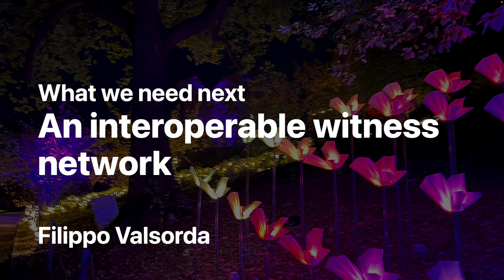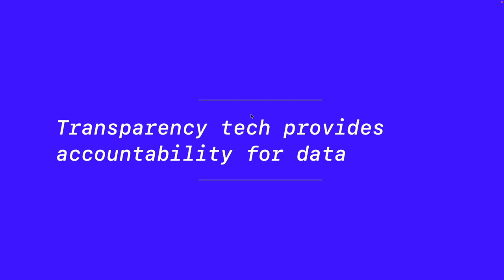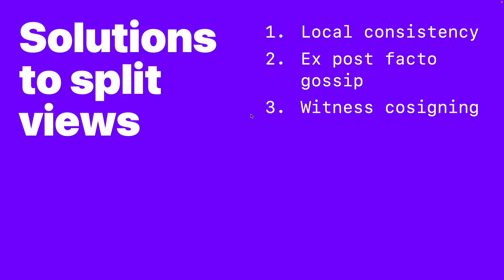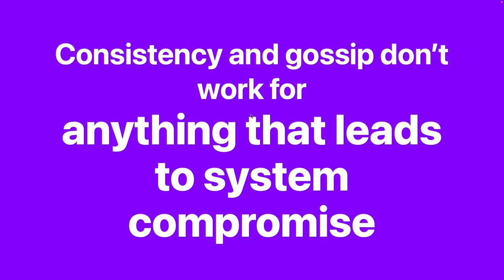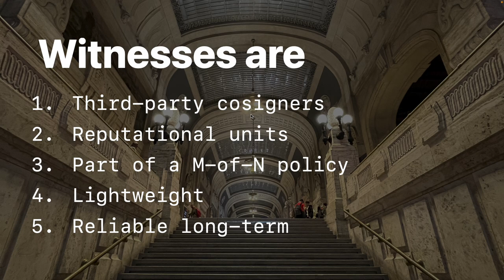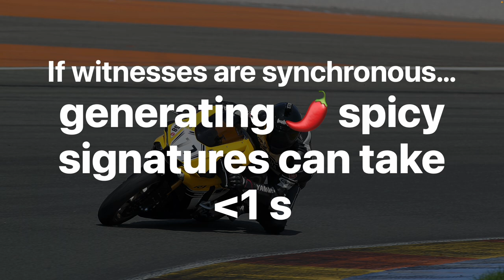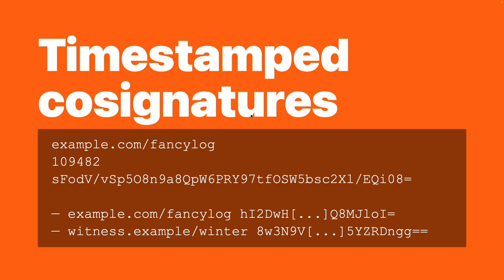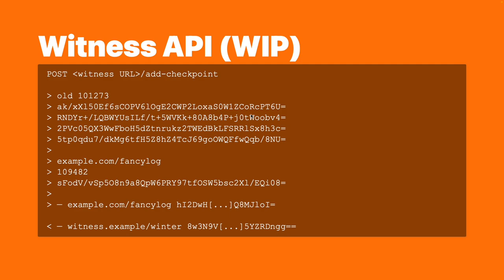An interoperable witness network — CATS 2023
My presentation at the 1st Workshop on Cryptography Applied to Transparency Systems held on November 30, 2023 in Copenhagen, Denmark.

Title: "What we need next: an interoperable witness ecosystem"